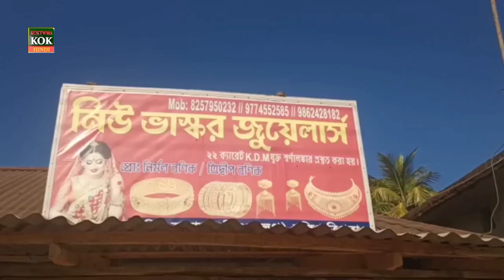Gold Theft in gold shop at night in Santi Bazar According to the details of the incident